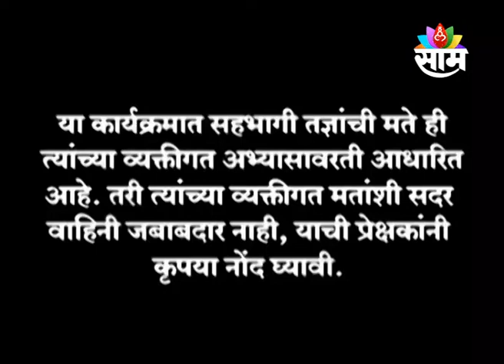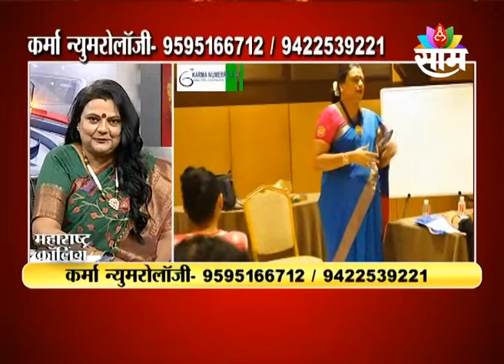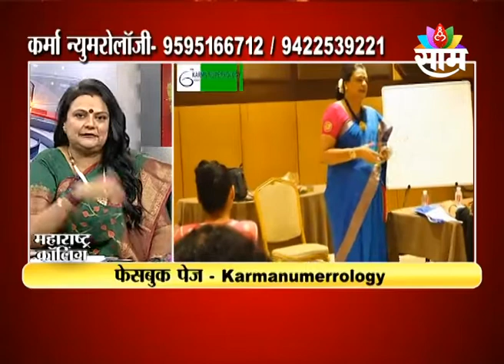11 NOVEMBER 2022 | MAHARASHTRA CALLING | MANASI KALE | KARMA NUMEROLOGY | SAAM TV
महाराष्ट्र कॉलिंग
शुक्रवार दि. 11 नोव्हेंबर 2022
विषय - न्युमरोलॉजी प्रमाणे नाव व नावाचे स्पेलिंग
सहभाग - सौ. मानसी काळे, सुप्रसिध्द अंकशास्त्रतज्ञ
कर्मा न्युमरोलॉजी

कर्मा न्युमरोलाँजी हि पुण्यातील एक नामवंत संस्था आहे . या संस्थेच्या माध्यमातुन वैयक्तिक व व्यवसायिक मार्गदर्शन  आपल्या जन्मतारखे नुसार करण्यात येते . सौ मानसी काळे मँडम या संस्थेच्या संस्थापिका आहेत त्यांना राष्ट्रिय व आंतरराष्ट्रिय स्तरावर अनेक पुरस्काराने गौरविण्यात आले आहे . मँडम  ज्योतिषशास्त्रातील वास्तुशास्त्र, टॅरो कार्ड, रेकी , रमल अशा  अनेक विषयांत पारंगत आहेत . आपल्या या विविध विषयातील ज्ञान व अनुभवाच्या माध्यामातुन अतिशय उत्तम व परिपुर्ण मार्गदर्शन मँडम करत असतात त्याचप्रमाणे अंकशास्त्र व टँरोट कार्ड रिडिंग याविषयी प्रशिक्षण वर्ग देखिल मँडम घेत असतात.
आपल्या जिवनात अंकांचे खुप महत्व आहे, रोज सकाळी ऊठल्यापासुन ते रात्री झोपेपर्यंत अंक आपल्या सोबत असतात. आपल्या जन्मतारखेतील अंकांची कारकत्व, व त्यांच्यातील सकारत्मक ऊर्जा यांच्या  समन्वयाने आपण जर आपल्या जिवनाची वाटचाल केली तर नक्किच याचा ऊत्तम फायदा आपल्याला होईल . महाराष्ट्र राज्यातील अनेक भागांमध्ये मँडम दौरे करत असतात त्यांच्या या अनुभवाचा  व मार्गदर्शनाचा अनेकांना उत्तम प्रत्यय येत आहे .बाळाचे नाव ,व्यवसायाचे नाव ,लोगो ,  आपल्या नावाचे स्पेलिंग, सकारत्मक सही, गाडी नंबर, मोबाईल नंबर, घर नंबर व आपले सकरात्मक रंग व या व्यतिरिक्त अनेक माध्यामातुन न्युमरोलाँजीची  आपल्याला मदत  मँडमच्या मार्गदर्शनातुन प्राप्त होते. ज्यामुळे आपल्यातील सकारत्मक ऊर्जा व आत्मविश्वासात वृध्दी होते .
आज आपण या कार्यक्रमाच्या माध्यमातुन जाणुन घेऊया कि न्युमरोलाँजी म्हणजे काय ? व त्याचा सदुपयोग आपल्याला कसा करता येऊ शकतो .